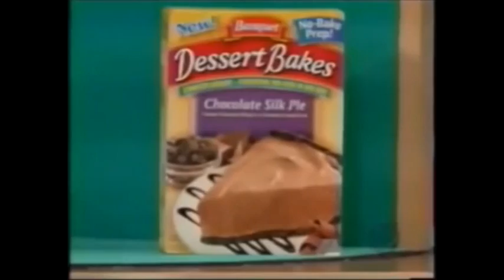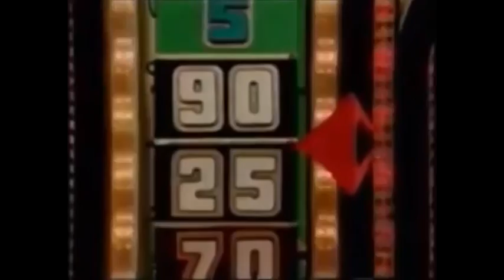The Return of the POOP is Right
Just what you're thinking of about this, It's back for a brand-new episode of The POOP is Right!